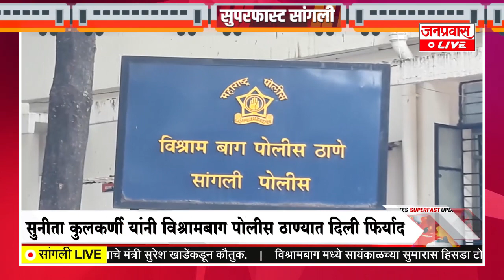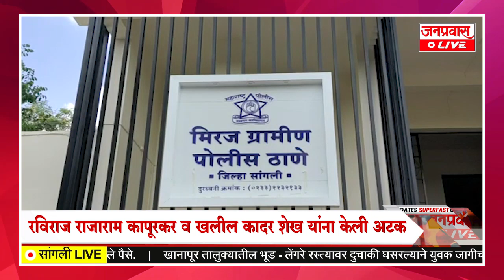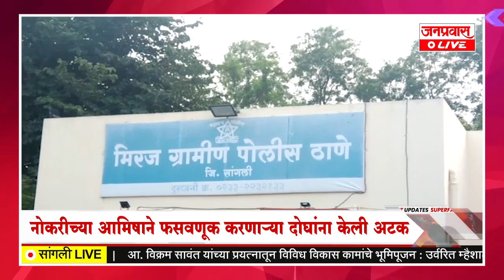जनप्रवास Live l माझं गावं, माझी बातमी l सांगली जिल्ह्यातील बातम्यांचा सुपरफास्ट आढावा.दि. २१-०५-२०२३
JANPRAVAS LIVE : Janpravas Live l My village, my news l Superfast overview of news from Sangli district. Sunday 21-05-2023